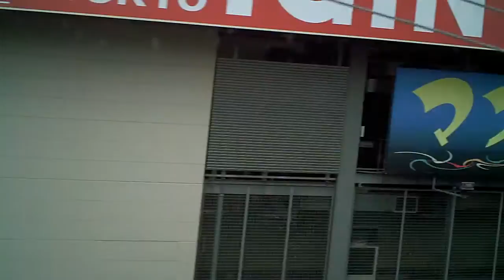なごや見よう